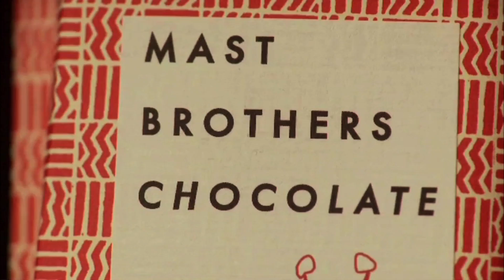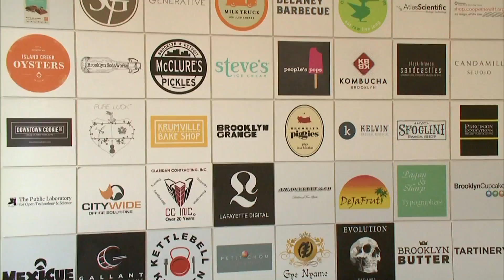Could Brooklyn hipsters help save the middle class?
Frozen ginger slushies, tea-based pro-biotic drinks, a bed bug-killing steam machine -- these are just a few of the locally-grown products coming out of Brooklyn's burgeoning artisan economy. But as popular as these start-ups may be, are they generating more jobs? Economics correspondent Paul Solman takes a look at some of these businesses and the challenges of carving out one's own career.